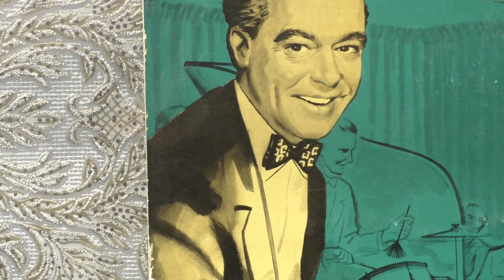Milt Herth (organ): Doll dance. (1953).